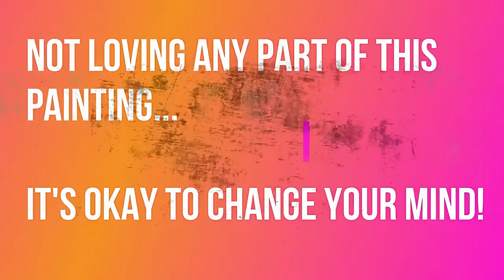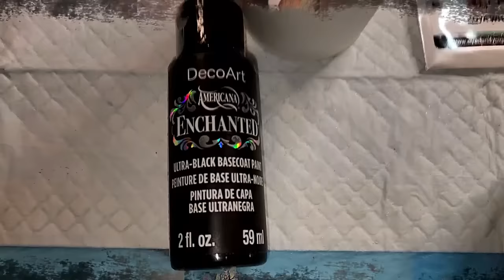(705) NEW TOP 10! 2022 Acrylic Pour Paintings from Harmony House Art!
WELCOME to my fluid art channel! Today's acrylic pouring video is a compilation of the TOP 10 videos according to number of views in 2022! Nearly 2 hours of relaxing ASMR acrylic pour paintings!

If you enjoyed this video and would like to see more fluid art videos from my channel, please “Like” “Share” “Subscribe” and hit the notification bell, selecting "all" so you don't miss any of the fun stuff! art therapy central ohio dip tech chaos dutch pour pebeo iridescent acrylic paint ribbon pour painting ribbon pour technique decoart americana studio vlog cell activator sheleeart recipe sheleeart bloom recipe